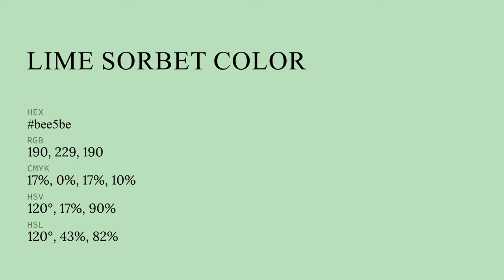Lime Sorbet color bee5be hex color - Green color - Warm color bee5be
What color is Lime Sorbet ? bee5be hex color - Green color - Warm color bee5be

Hex bee5be Color Code is also known as Lime Sorbet color.

Hex bee5be Color code in RGB color code model is created after adding 74.51% red color, 89.80% green color and 74.51% blue color.
Hex bee5be Color code in CMYK color (process color) code model is generated after subtraction of 17% cyan, 0% magenta, 17% yellow and 10% black.